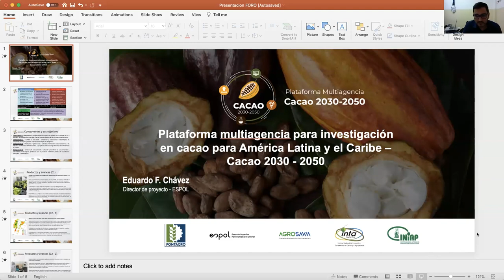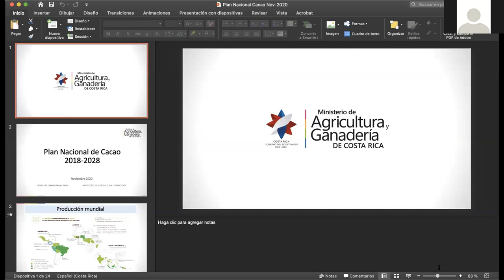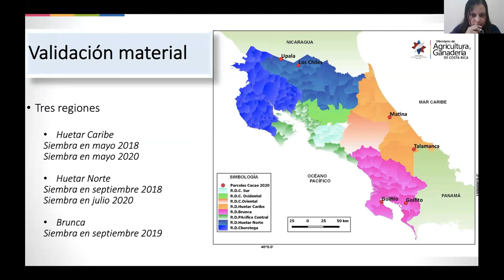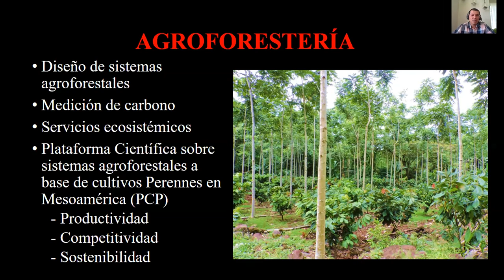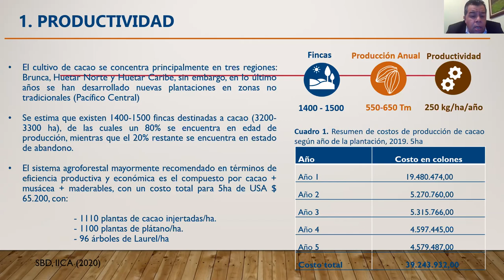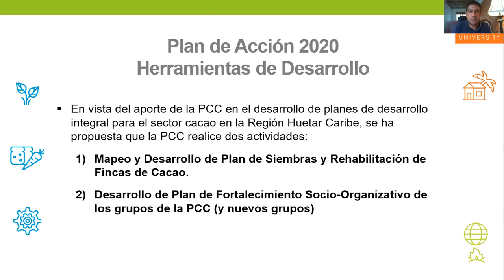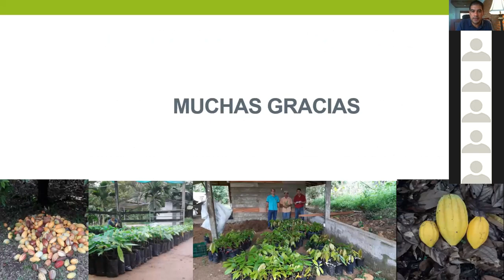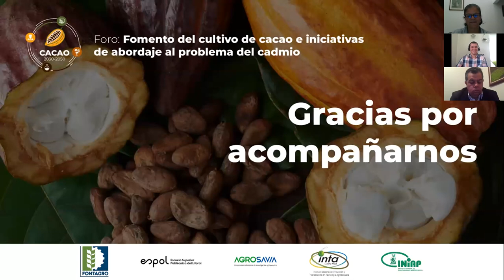Foro: Fomento del cultivo de cacao e iniciativas de abordaje al problema del Cadmio.